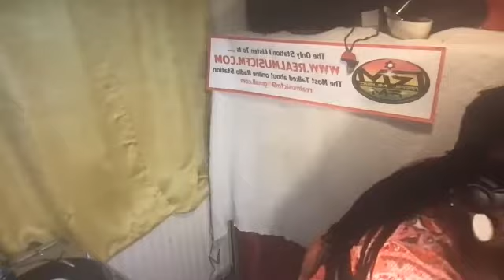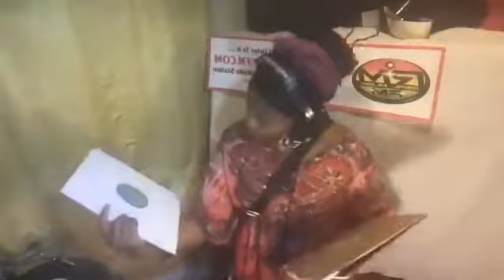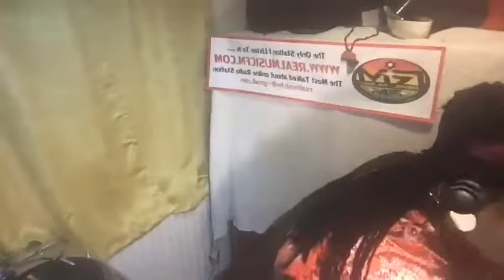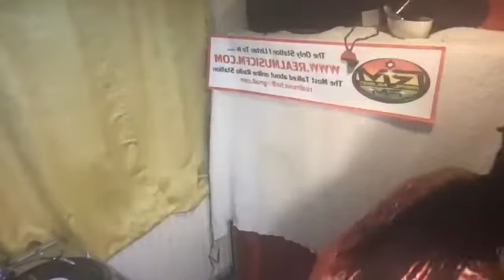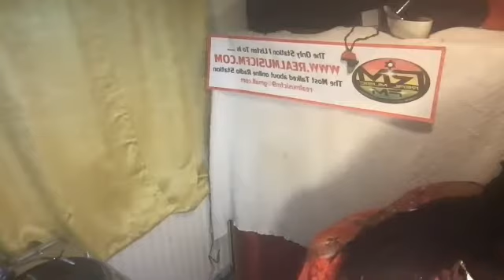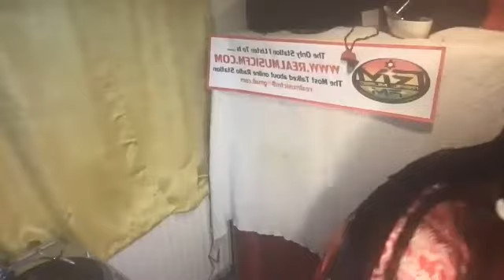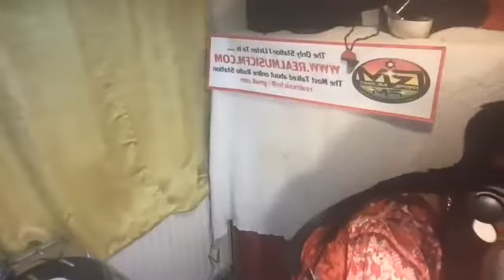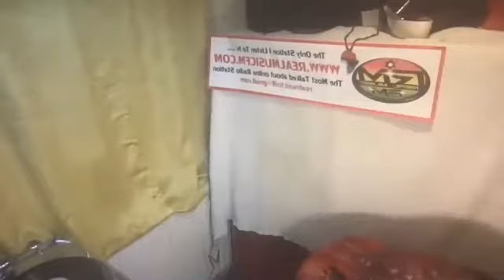RootsFeast Cultural Music Show 13.01.2021